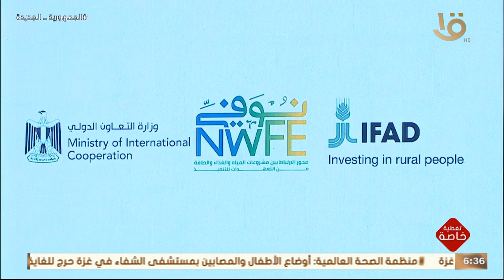فيديو قصير عن أهم ما تم إنجازه في محور الغذاء خلال إطلاق وزارة التعاون الدولي